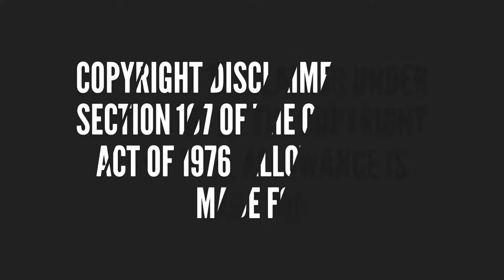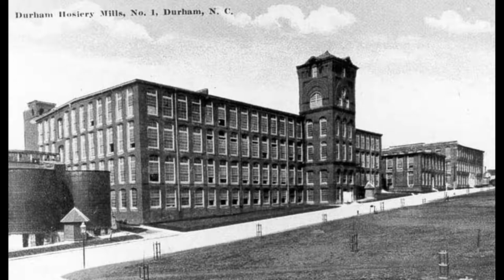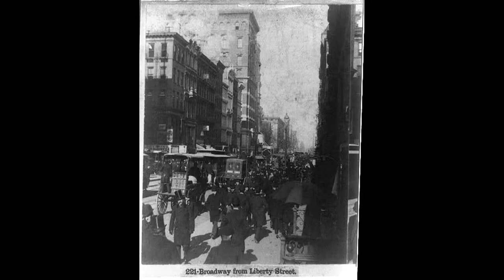Old World Buildings Pre-1930 part 3